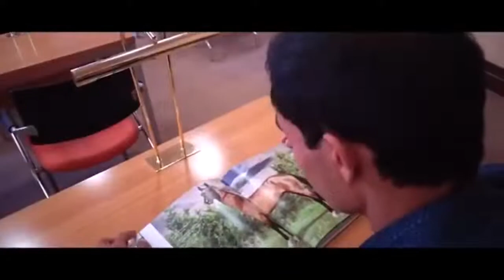NADIP GYZA OZUÑI SÕYDÜRMELI? (Gyzlara gormek gadagan)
Gyzy nädip özüne çekmeli? Munuň üçin wagt, güýç we sabyr gerek. Yigitleriň köpüsi öz duýgularyny gysga wagtda görkezmäge synanyşýarlar. Nätanyş bir adamyň göwnüni tapmak, onun bn tanyşmak isleýäninden aljyrannylyga dusmeli däldir. Eger siz akylly bolsaňyz we özüňizi gowy tarapdan  görkezseňiz,  gyzyň ünsüni özünize çekip bilersiňiz, bu bolsa mümkinçilikleriňizi ep-esli ýokarlandyrar.